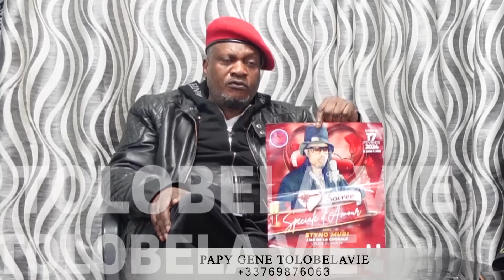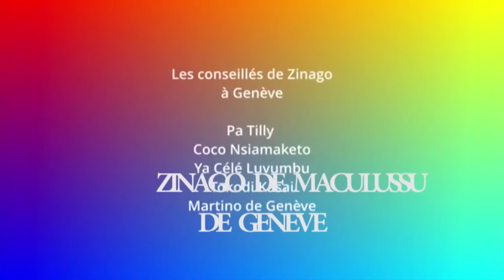STORY NO CHANGE AVEC SALEM SERVICE PARIS 1986: SOKI KINDUMBA TE MAIS BA ZONGISA NGA KIN+NASALI TROP